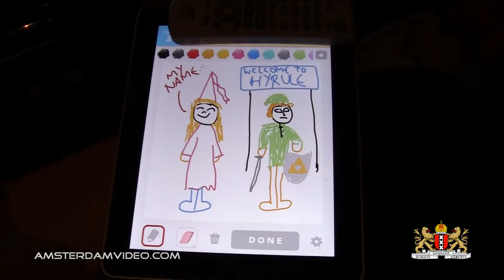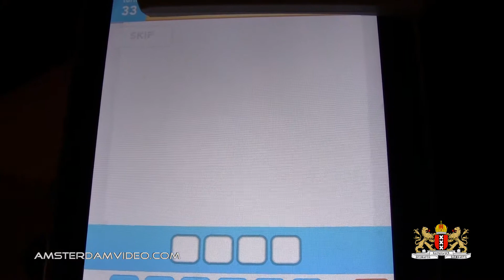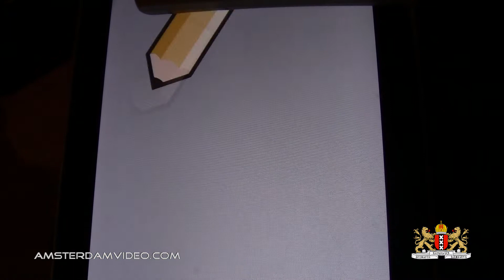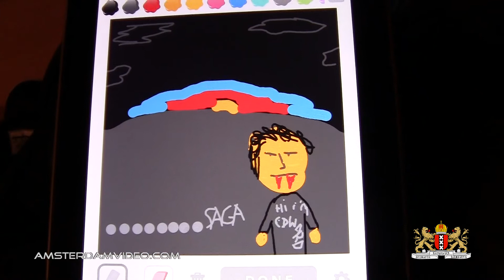Martians On A Bridge & Draw Something! (3.22.12 - Day 630)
After seeing some Martians on a bridge and a boring workday, at HQ it's time to show some drawings. Try and guess what I drew!

[Ø] Your snail mail, featured on the VLOG! Send to:
Postbus 67047
1060 JA Amsterdam
The Netherlands

Just for the record:

DailyVLOG Carnager 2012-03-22 Day630 VLOG Daily Video Log Blog ビデオブログ 2012年3月22日 amsterdam videolog videoblog netherlands holland Nederland travel shaytards ctfxc "video blog" "Video Blogging" sun happy joy fun chibi martian bridge sloterpark "draw something" game guess